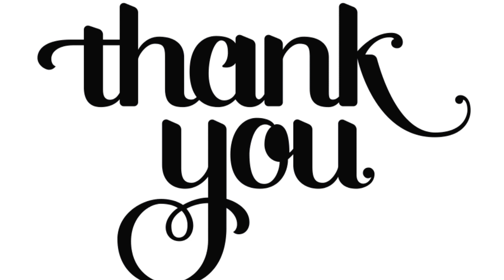Introduction to Guru Nanak Institutions | Guru Nanak Institutions Hyderabad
A Global Campus in Hyderabad for Best Education & Top Placements GNITC - An Autonomous Institution under UGC.

Edited by Aalok Jha.
Photography by Srikar Koleti.

Amit Bhalla (Asst. Director - Admissions)

Vijay Sagar Dekka (Manager - Admissions)